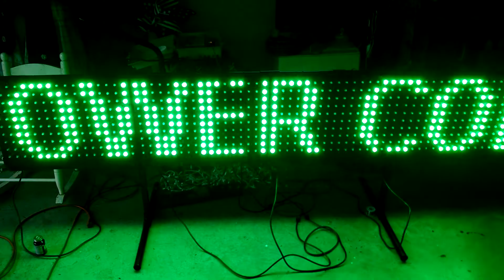2014 High Country Lights Matrix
Our scrolling marque that will be in the light show this year (2014).